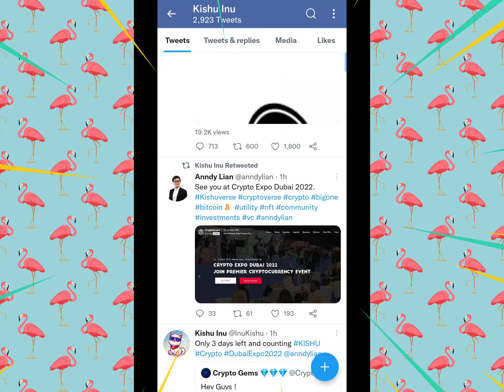Kishu Inu Big Surprise Listing On Binance - Kishu Inu Crypto Expo Dubai - Project K Launch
Namaskar doston!!